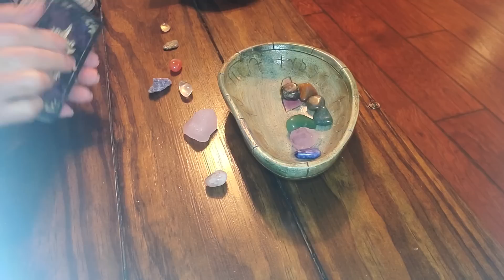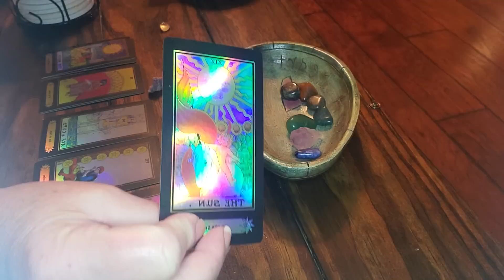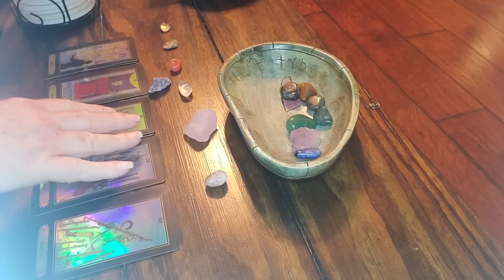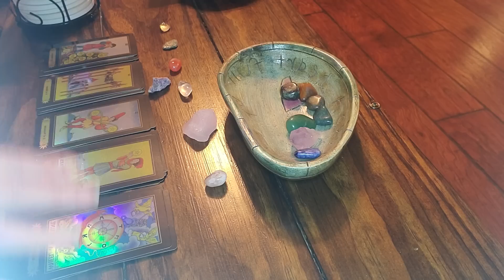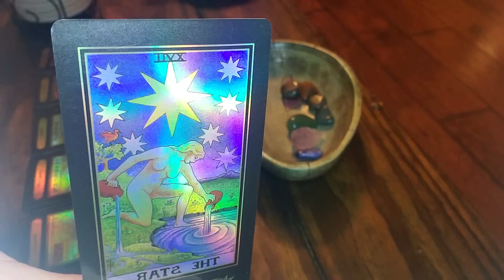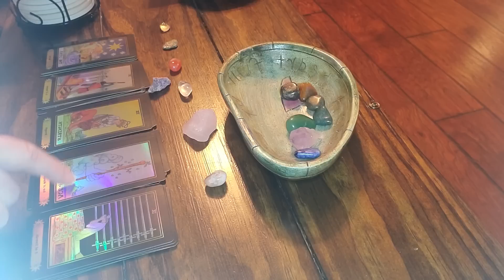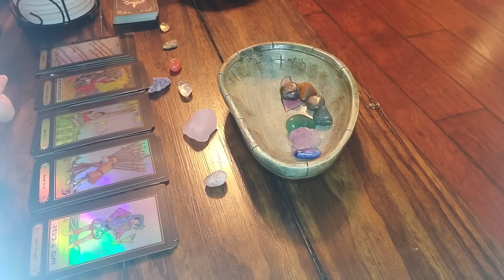AQUARIUS ⚠️PAY ATTENTION⚠️😳🤔Someone U KNOW IS TRYING TO GET AWAY WITH SOMETHING‼️